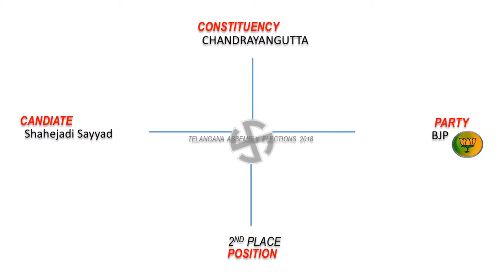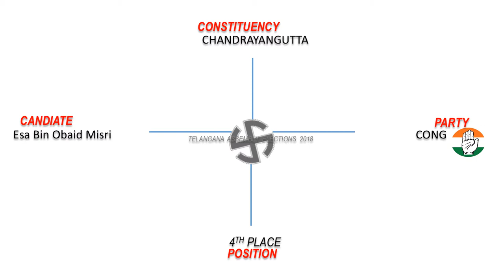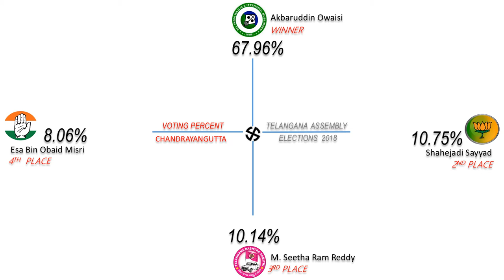CHANDRAYANGUTTA Assembly Constituency